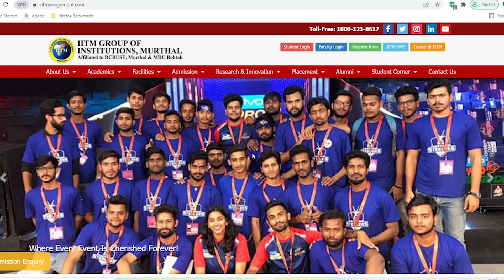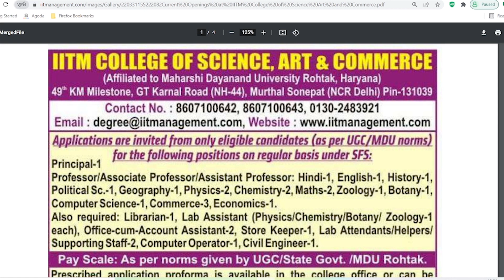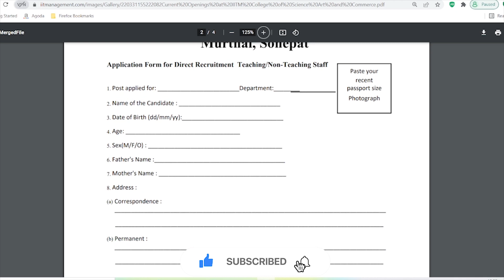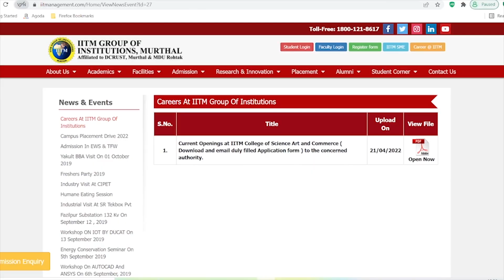IITM Group of Institutions Murthal Teaching & Non Teaching Recruitment 2022 | Teaching Vacancy 2022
In this video we are providing information about IITM Group of Institutions Murthal Teaching & Non Teaching Recruitment 2022 , Teaching Vacancy 2022